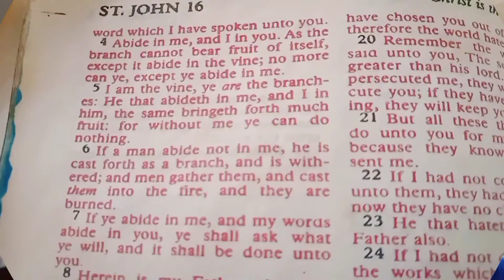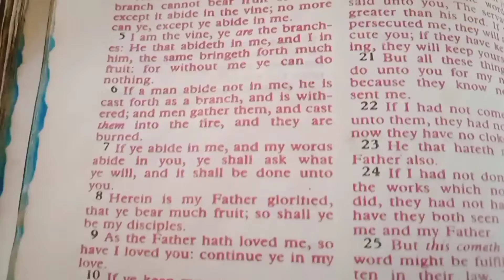Love heals the heart.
Happy love Sunday.
Hope you were bless in chruch.
Have a blessed week ahead